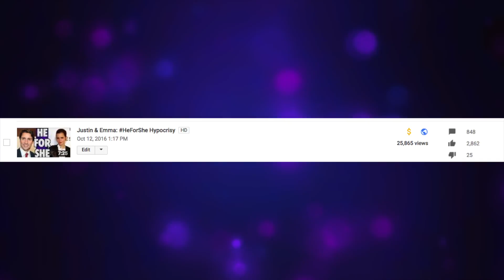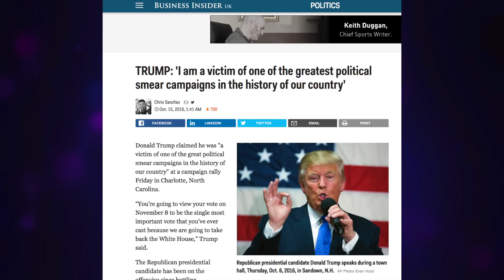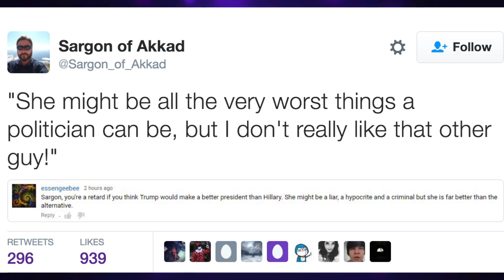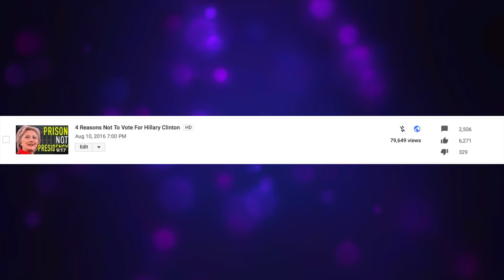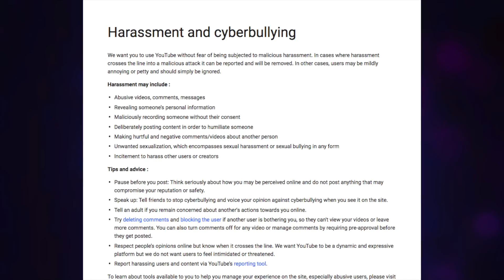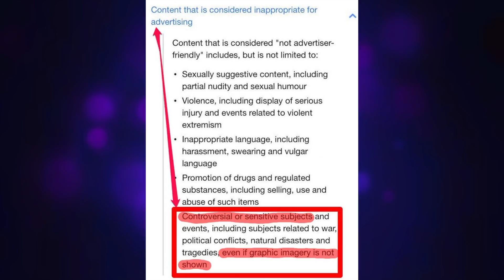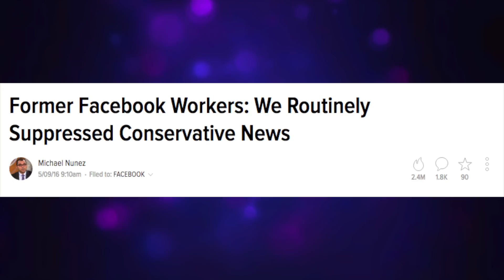Pro-Hillary YouTube Bias Exposed